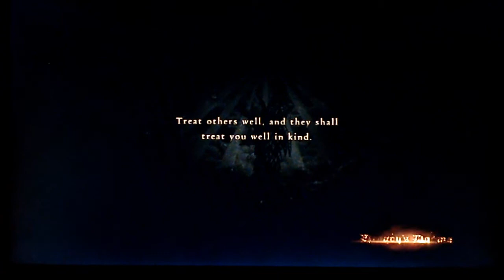Dragon's Dogma - Gameplay Part 6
Let the good times roll. and their heads too XD